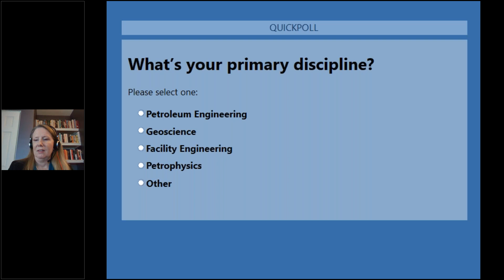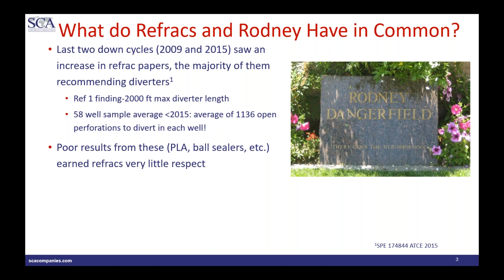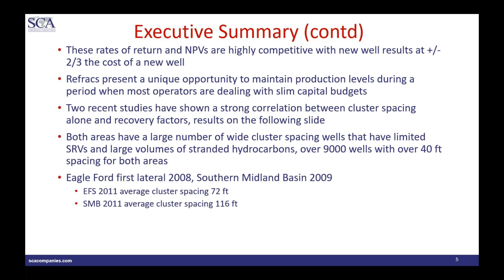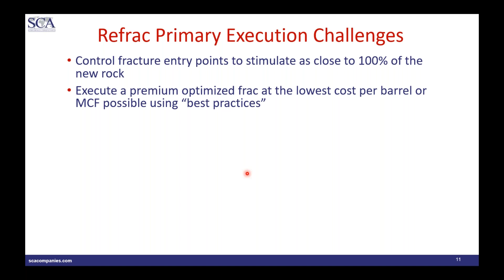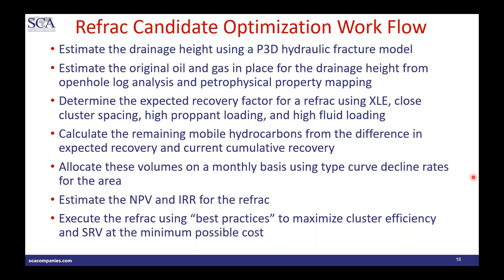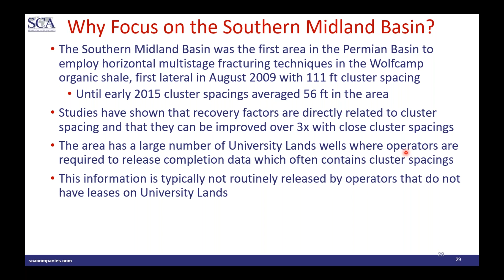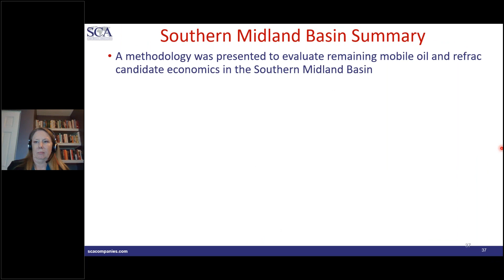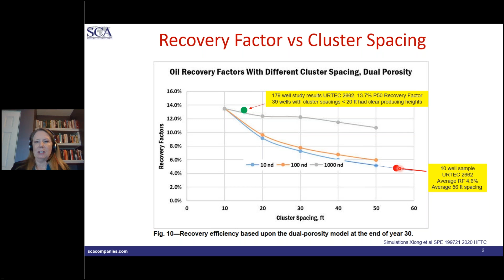Identifying Economic Refrac Candidates in the Eagle Ford and Southern Midland Basins